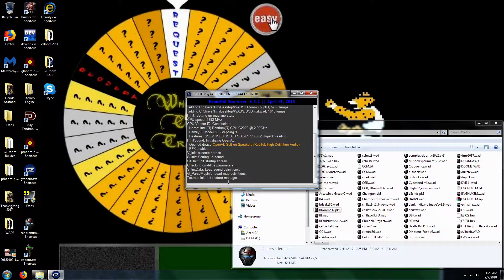Doom 2 Speed of Doom Level 33 UV Max with Beautiful Doom (Commentary)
100% on kills, items, and secrets. This level is "Descent to Nowhere." It reminds me of level 31 from Hell Revealed 2.